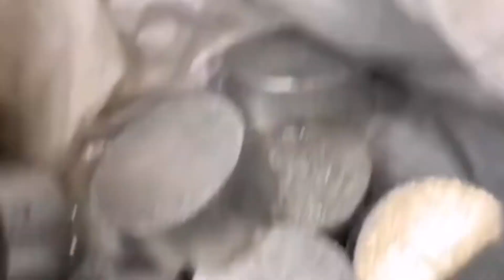Metal Chip Briquetter Machine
1.Fully automatic waste cardboard box/OCC/ONP baling press machine,
2.Vertical carton box baling machine, plastic pet bottles compress machine.
3.Metal scrap baling press machine, steel wire compress baler machine.
4.Aluminum chips/shavings briquetting press machine, copper turnings/swarfs briquetting press machine.
5.Wood shavings bagging press baler machine, silage bagging baling machine.
6.Wiping rags bagging press baler machine, waste clothes/second hand clothing/old clothes baling machine.
7.Plastic lumps/pipes shredder machine, plastic scrap blue shredder machine.
8.Metal scrap shredder machine, double shaft shredder machine, wood pallet shredder machine.
9.Plastic lumps granulator machine, plastic barrels crusher machine.
10.Hydraulic shear machine for heavy metal scrap, copper cable wire shear machine.